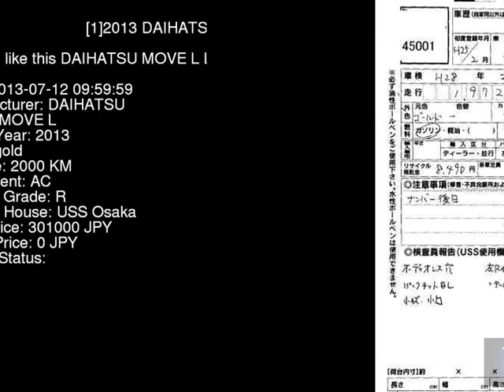2013 DAIHATSU MOVE L LA100S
the Authority on JDMs since 2007!  . Details on this car from auction in Japan